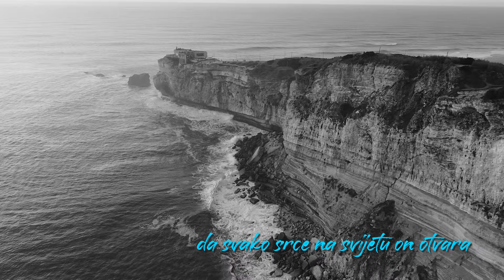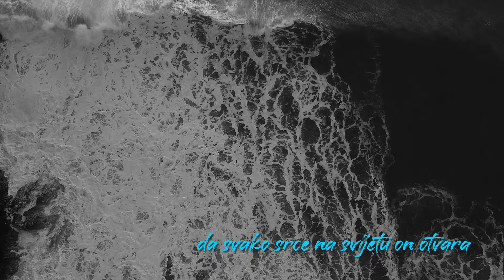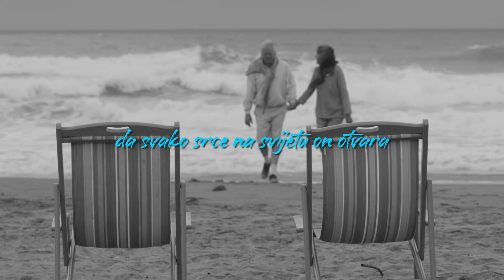Maja Blagdan, Marsell Benzon - Zlatni Ključ Sudbine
Music video by Maja Blagdan, Marsell Benzon performing Zlatni Ključ Sudbine.